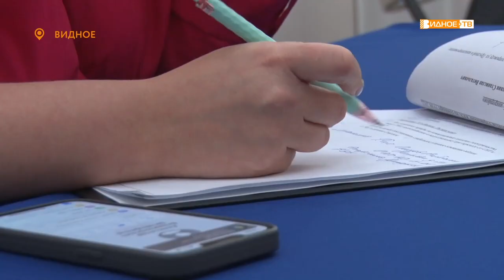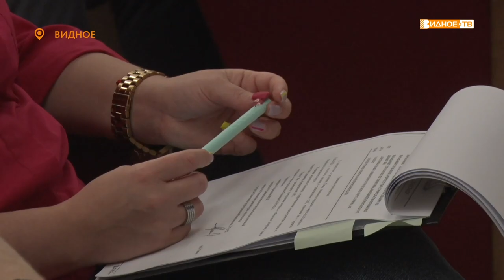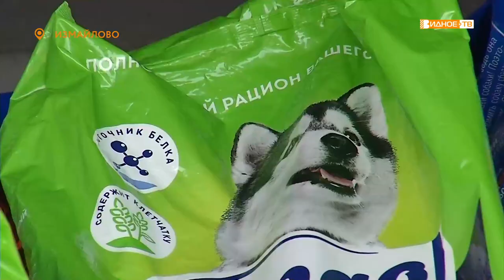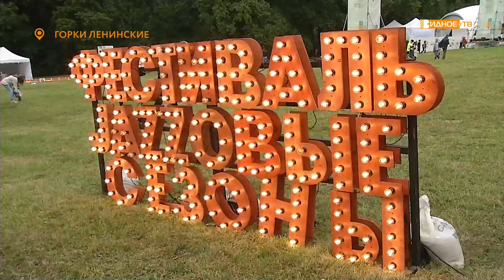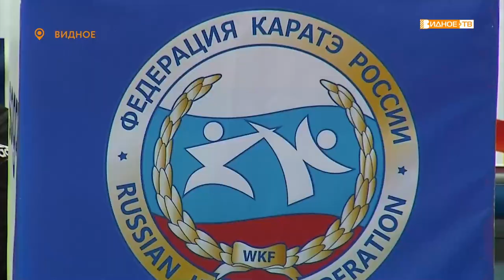Новости телеканала Видное-ТВ (22.08.2022 - понедельник)